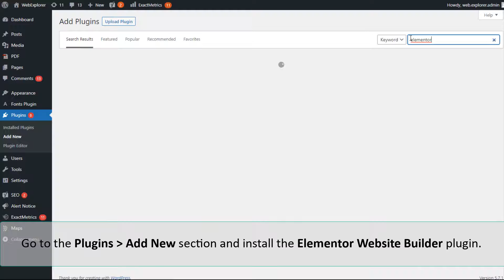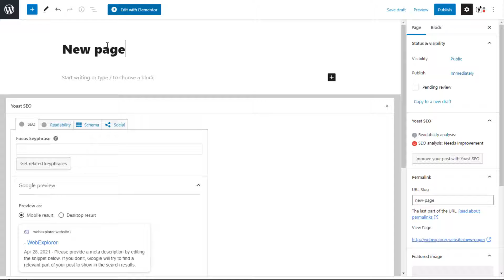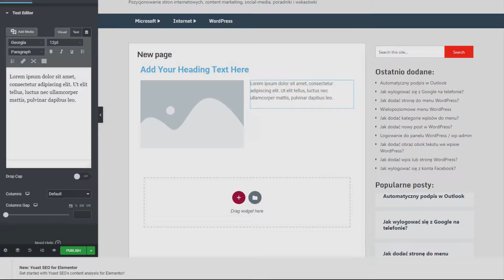How to install, activate and run Elementor Plugin in WordPress?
Elementor Website Builder allows you to quickly create a modern look for a website and single post. Install Elementor plugin and enable it. You can go straight to creating new content. Add a WordPress page or post title, then edit it with Elementor. Add new website elements and fill them with content. Publish the page to appear for other users on the Internet.

Elementor works much like the Gutenber editor in WordPress. It allows you to build a website using ready-made modules. Elementor can do more. You can use it not only to edit the content of individual pages and posts, but also to build a website template.